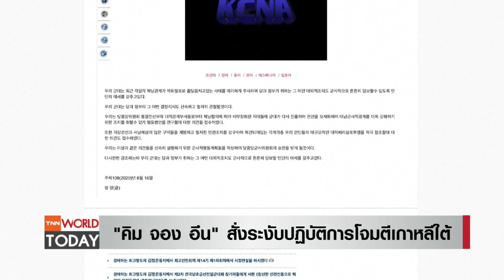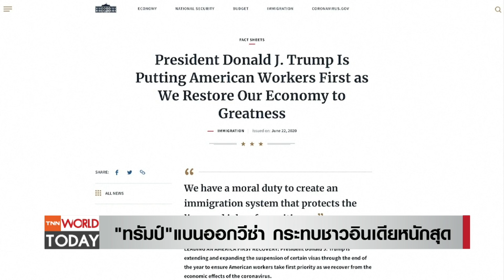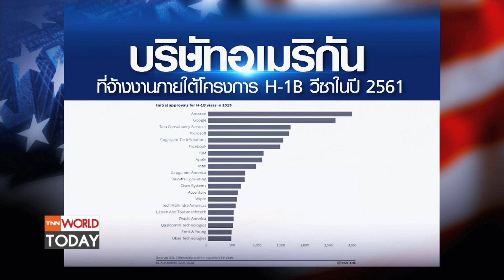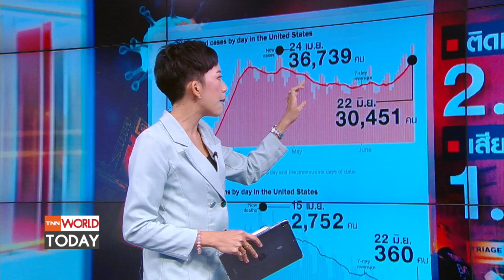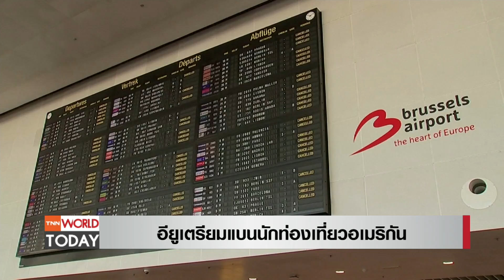น้องสั่ง พี่ถอน เกาหลีเหนือระงับแผนโจมตีเกาหลีใต้ l 24-06-63 l TNN World Today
รายการ TNN World Today
วันพุธ ที่ 24 มิถุนายน 2563 เวลา 21:30-22:00 น.

1."คิม จอง อึน" สั่งระงับปฏิบัติการโจมตีเกาหลีใต้
2."ทรัมป์" แบนออกวีซ่ากระทบชาวอินเดียหนัก
3."ปูติน"ร่วมพิธีวันชนะสงครามโลกครั้งที่ 2
4.เจาะประเด็นหาเสียงเลือกตั้งสิงคโปร์
5.สหรัฐฯพ่ายแพ้ต่อโควิด-19 ?
6.อียูเตรียมแบนนักท่องเที่ยวอเมริกัน
7.ศาลบราซิลสั่ง ปธน.ต้องสวมหน้ากากอนามัย
8.ยอดตายโควิด-19 ในลาตินอเมริกาเกินแสนรายแล้ว
9.โตเกียวพบผู้ติดเชื้อพุ่ง 55 ราย